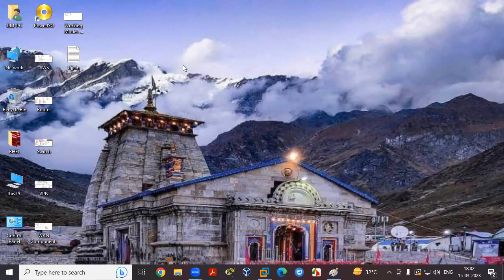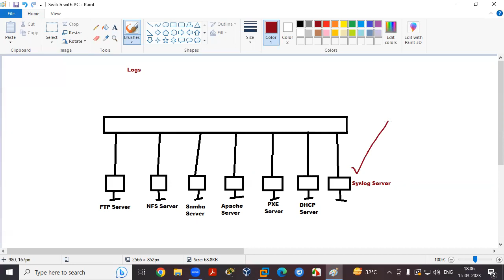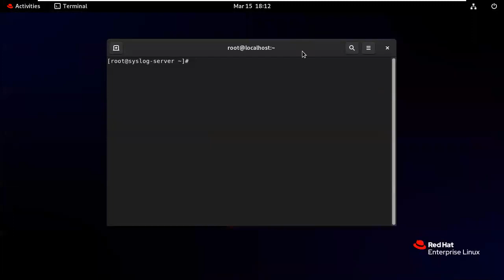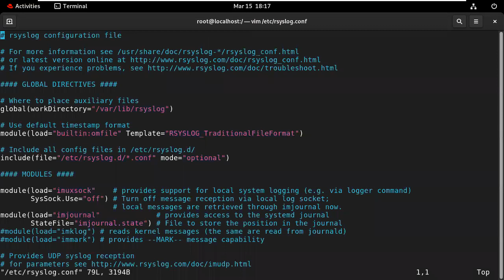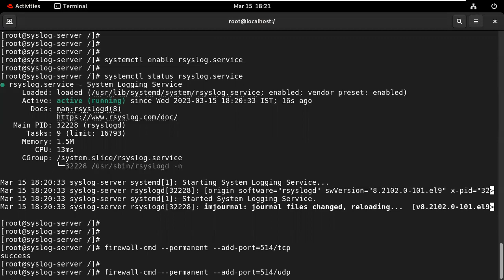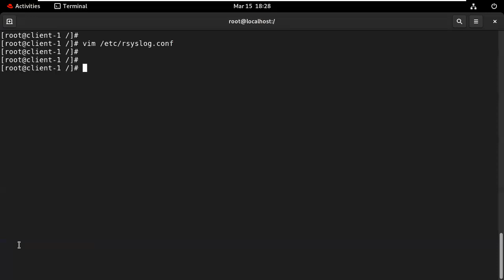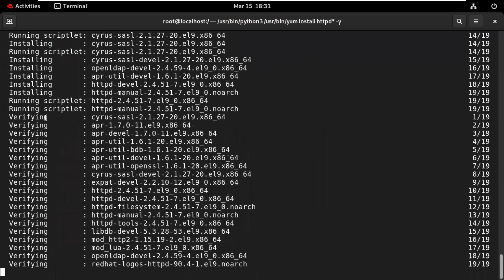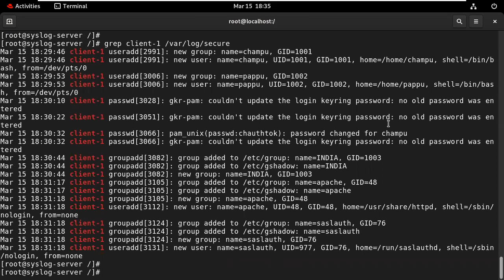Configuration of Syslog Server in RHEL-9 | Configuration of Syslog Server in Hindi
Configuration of Syslog Server in RHEL-9
Configuration of Syslog Server in Hindi